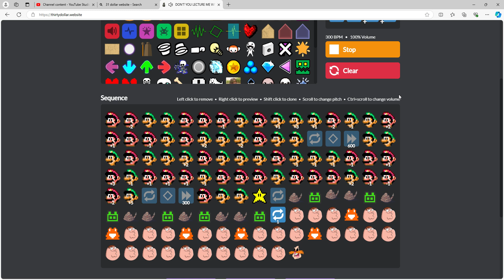melody madness - my first beat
i think this is kinda fire